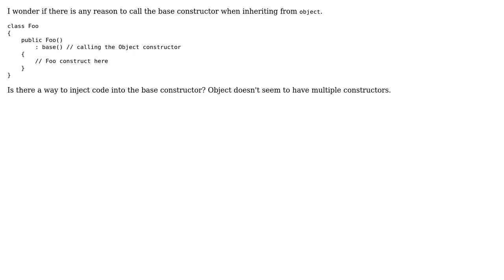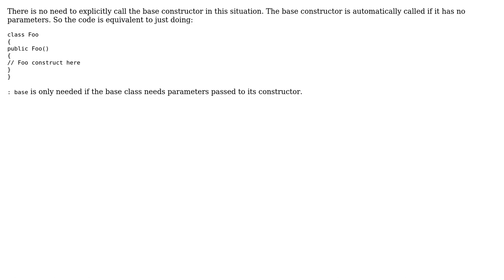Software Engineering: Is there an reason to call the base constructor of object?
With thanks & praise to God, and with thanks to the many people who have made this project possible! | Content (except music & images) licensed under CC BY-SA | Music | Images & others | With thanks to user David Arno user Alex H and the Stack Exchange Network Trademarks are property of their respective owners. You are responsible for your own actions.